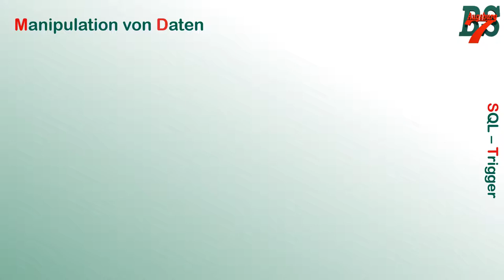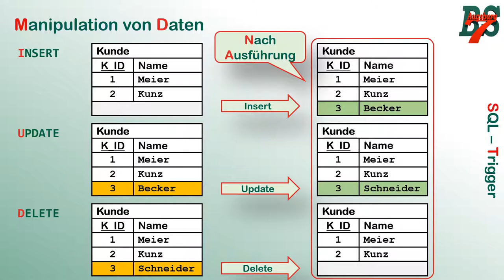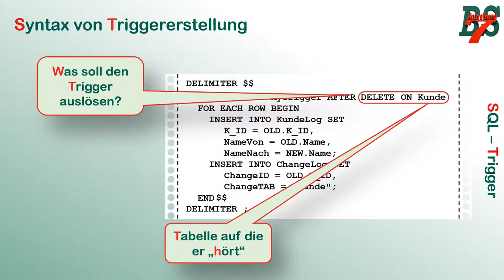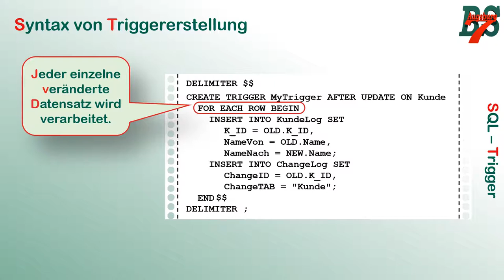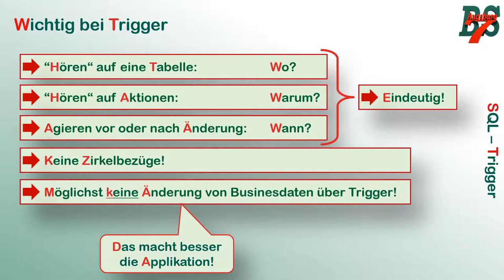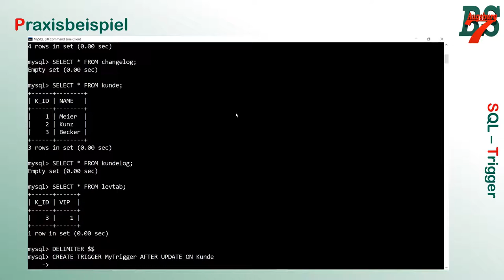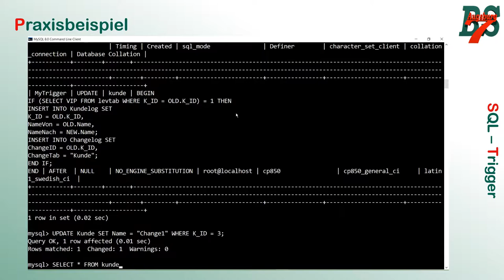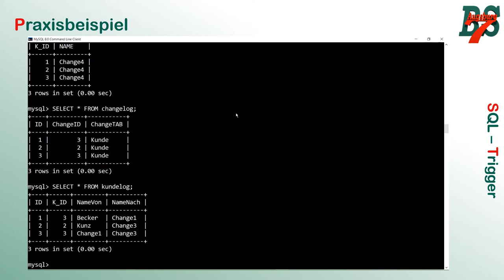SQL Trigger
Im Zuge der verstärkten Digitalisierung des Unterrichts stelle ich Teile meines Unterrichts als Video zur Verfügung. Hier beschäftigen wir uns mit der Erstellung von DB Triggern. Was löst sie aus, wie ist der Syntax und wie können wir Trigger programmieren.